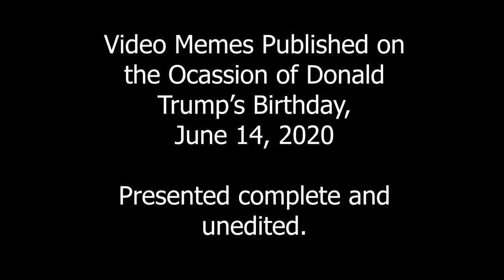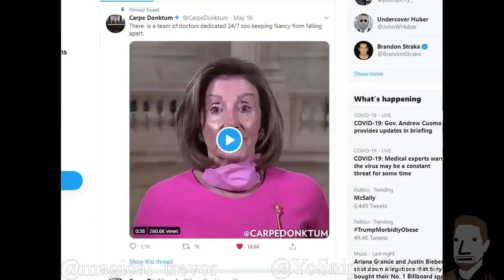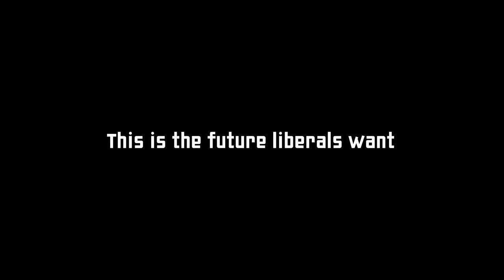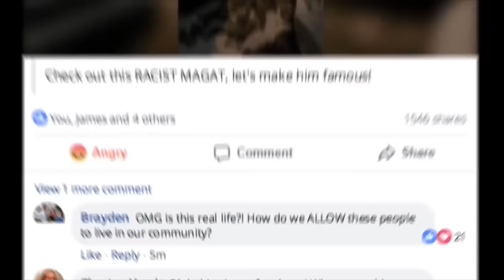The Donald Trump Birthday Meme Spectacular!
All 17 memes new or updated for the occasion of President Donald Trump's Birthday.